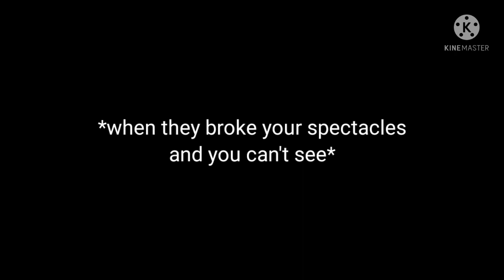Bts reaction they broke your spectacles